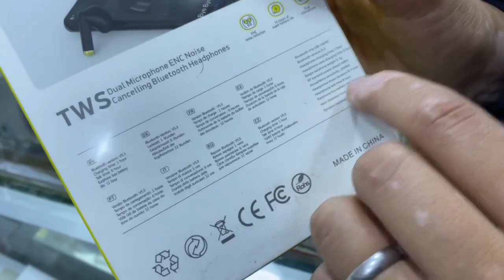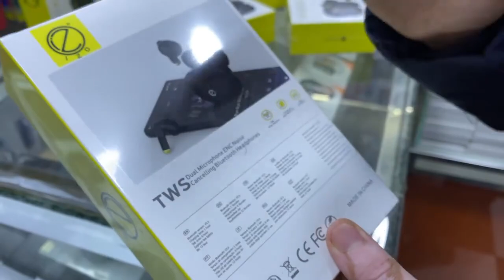Izo air 7 pro سماعات بلوتوث بثمن رخيص جدا 😱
قناة حسناء _hassna ( النية ستور NYA STORE )
 على اليوتيوب تقدم لك كل ما يتعلق بأخبار الهواتف الذكية، مراجعات اخر اصدارات الشركات العالمية ، مقارنات للهواتف ،مواضيع تقنية مختلفة من حل مشاكل تقنية ،اجابة عن جميع استفسارتكم وايضا مسابقات جوائز قيمة  ومواضيع متنوعة في كل  ما له علاقة بالاجهزة الذكية...

يمكنكم التوا صل مع القناة على